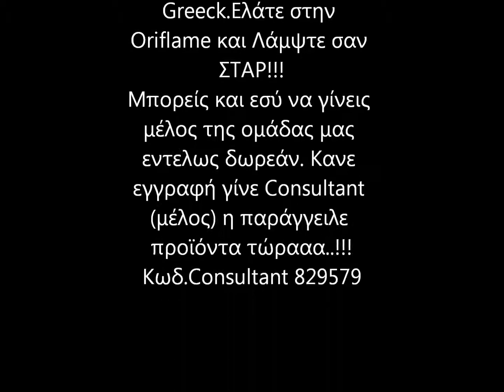ORIFLAME 2012 ♡ KAMΠΑΝΙΑ ΝΕΩΝ ΜΕΛΩΝ ΑΠΟ : 27/02/2012 ΕΩΣ : 8/04/2012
Μπορείς και εσύ να γίνεις μέλος της ομάδας μας εντελως δωρεάν.
ΑΚΟΛΟΥΘΗΣΕ ΤΟΝ ΣΥΝΔΕΣΜΟ Κωδ.Consultant 829579
Blogger :
 ORIFLAME -- SWEDEN --
Oriflame Greeck Sweden
ΣΕΛΙΔΑ FACEBOOK :
Oriflame Sweden Greeck